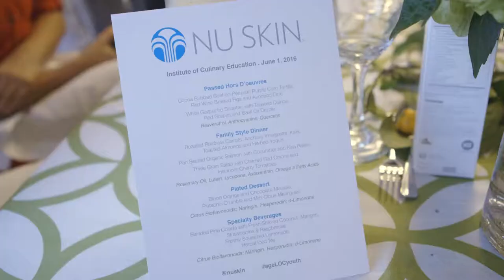👍Nu Health Beauty - NU SKIN ageLOC Youth (Y-Span)😍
NU SKIN ageLOC Youth (Y-Span)